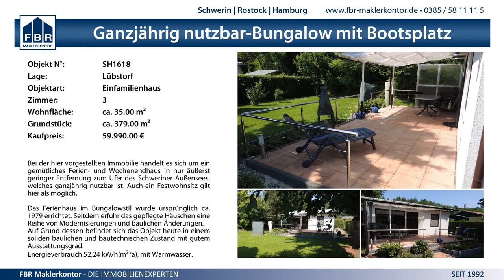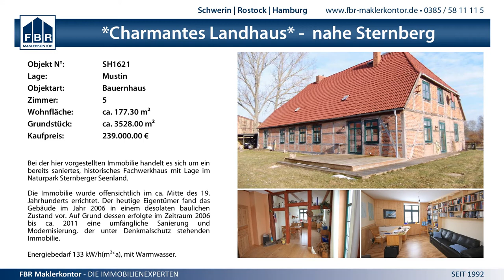11:5 (8:3) SV GW Schwerin II vs. VfL Blau-Weiß Neukloster - 8.11.2014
MV BL West wJE - 11:5 (8:3) SV GW Schwerin II vs. VfL Blau-Weiß Neukloster - 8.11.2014